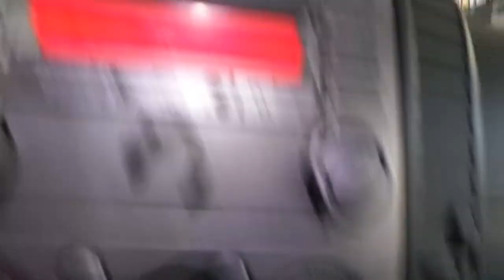Radyo aux girişinden bluetooth müzik aktarma modülü uygulaması Ford Ranger